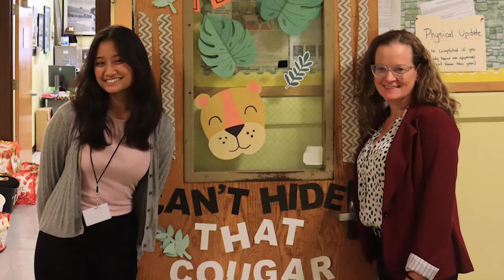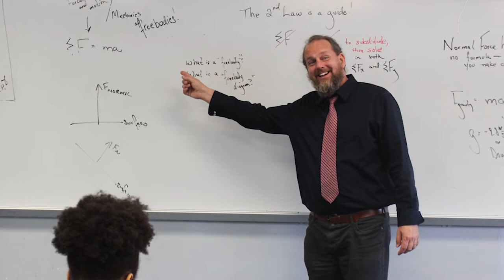McNair Academic HS 2022 Pep Rally Teacher Appreciation Video